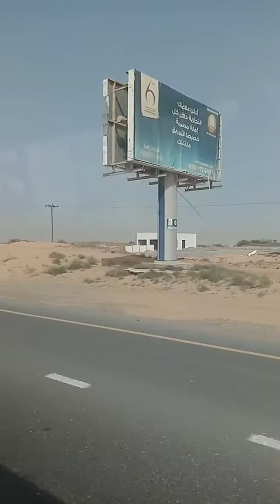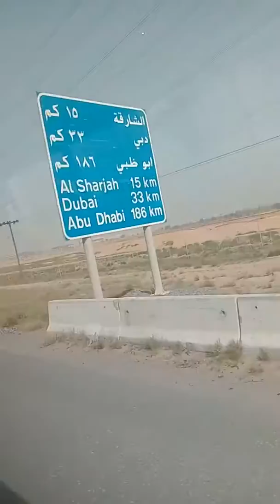Dubai beautiful city but kahi uchi building to kahi rete ki dher to kahi kachre ki pahad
I love dubai.hello dosto ye hai dubai seher yaha beautiful nazara aur khubsurat building aur ghumne ko bahuti Sundar place hai. But aapko batadu har chiz ka ek achai hota hai aur burai v to jese Dubai Amiro ki city kaha jata hai yese yaha nazara kuch is video main hai Jo ki rete ki dehar to kahi kachare ki pahad.